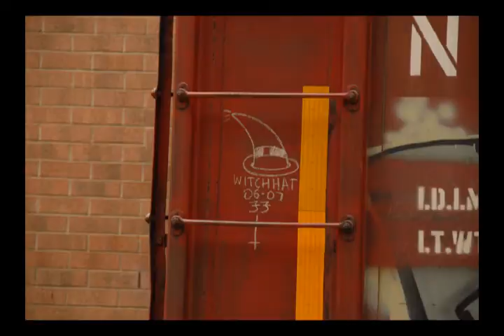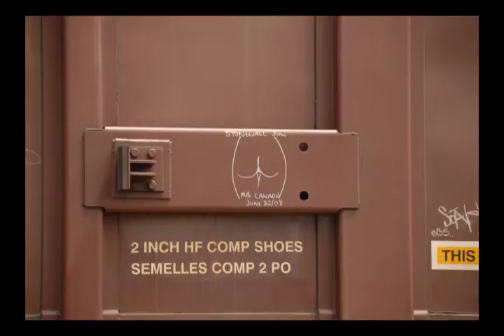freight train graffiti 01-21-09 bench report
freights caught in the southeast
Nodcraft.com
BenchWarmers dvd magazine